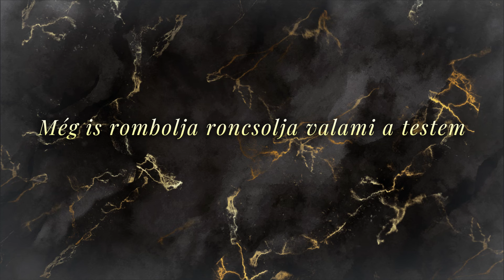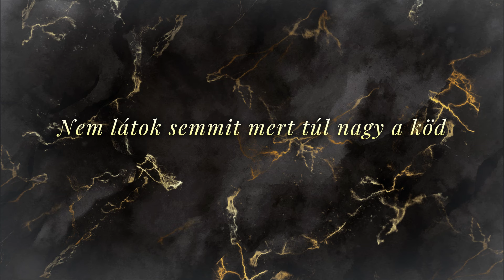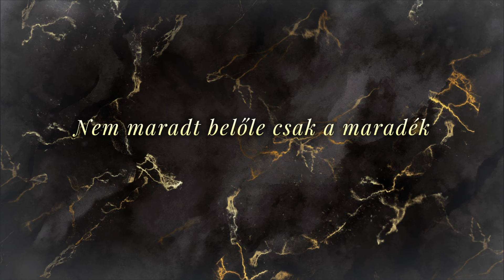MIXI - VALAMIÉRT (LYRICS VIDEO)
MIXIMUSIC - VALAMIÉRT (LYRICS VIDEO)

MIXIMUSIC ©
📱 Booking: +3670/749 8132

📜Lyrics: MIXIMUSIC
🎶Producer | Mix | Master: MIXIMUSIC
🎞Edited by: MIXIMUSIC